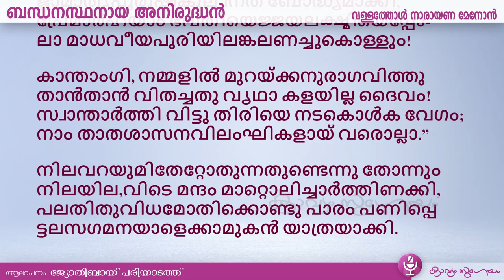Bandhanasthanaya Anirudhan |ബന്ധനസ്ഥനായ അനിരുദ്ധൻ|Vallathol Narayana Menon